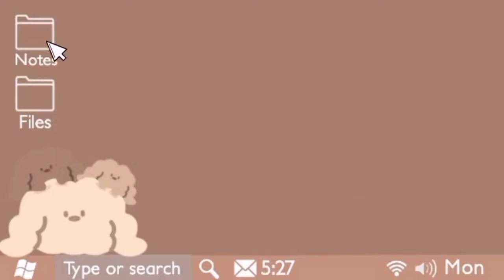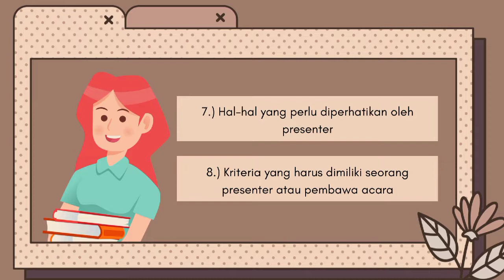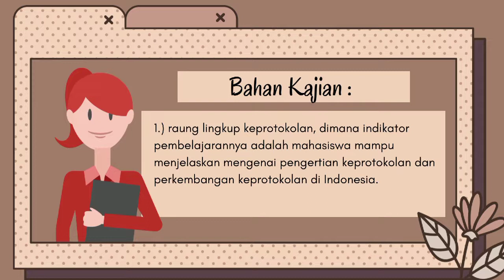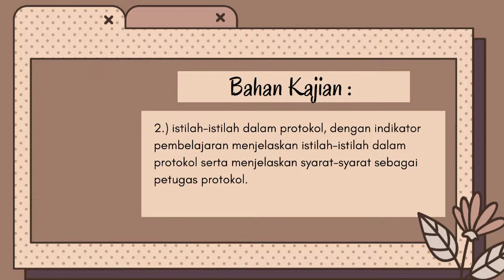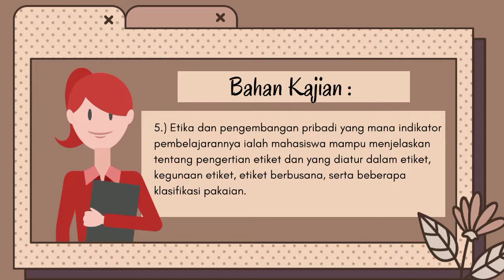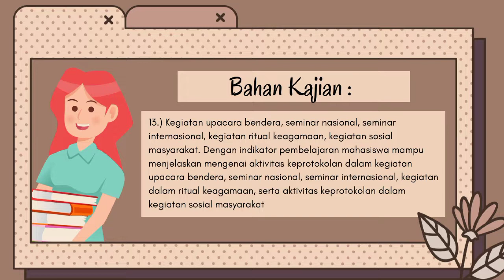Profil Mata Kuliah "Keterampilan Pembawa Acara"